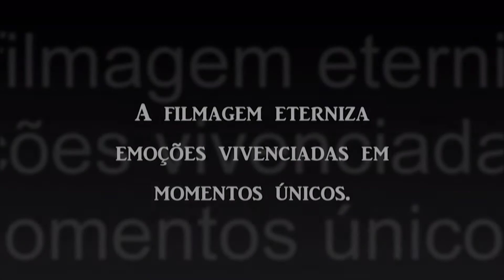DÉCADA DE 60 CLUBE DE CAMPO DE ITÁPOLIS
DÉCADA DE 60 COMPETIÇÃO DE NATAÇÃO E VÍDEOS DA FAMÍLIA SANTARELLI, FILME SUPER 8 REMASTERIZADO NO STÚDIO SÉRGIO PRODUÇÕES EM ITÁPOLIS-SP.
ESTE FILME FOI DOADO PELA FAMÍLIA SANTARELLI